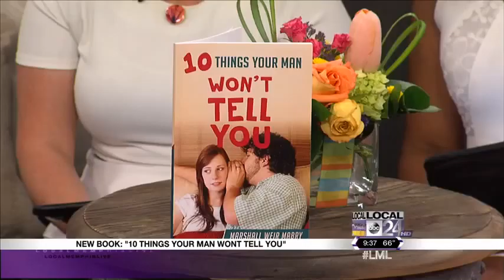zStorage syndicaster2 268 2015 05 12 16 04 555223f0ba0d mp4 ziqsb45